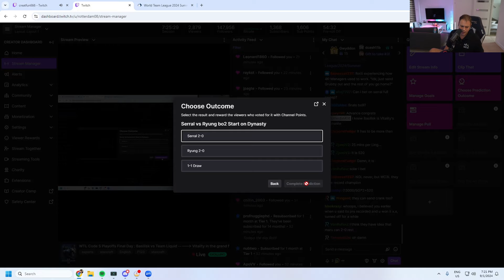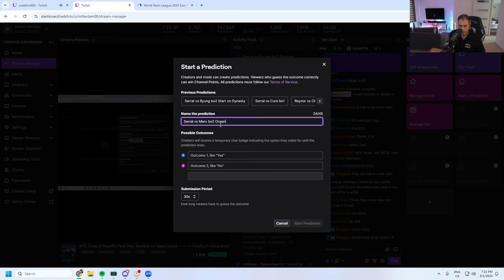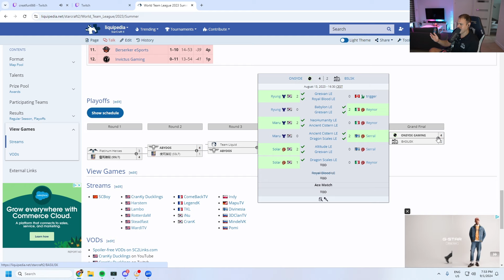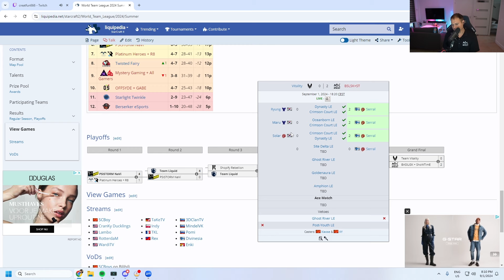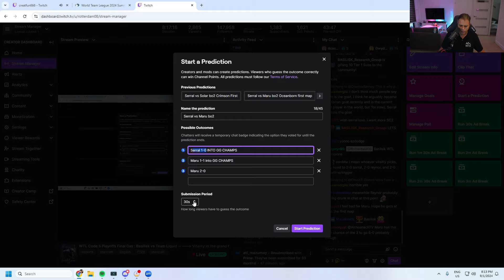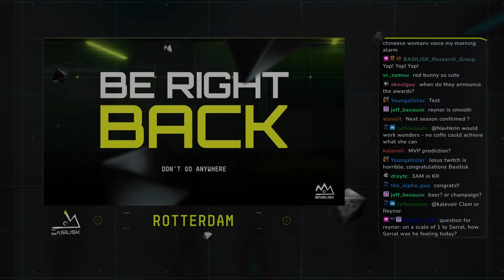BASILISK VS Team Vitality | WTL Summer Playoffs Grand Final | Starcraft 2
BASILISK Reynor, Serral, and trigger team up with WTL-Guest-Member ShoWTimE to face off against Team Vitality in the Grand Final of the World Team League 2024 Summer Season.

TIMESTAMPS:
00:00 - 04:38: Pre-game chat with RotterdaM
04:39 - 31:46: Round 1 of Serral VS Ryung
31:47 - 33:47: RotterdaM's thoughts on the round
33:48 - 56:23: Round 2 of Serral VS Ryung
56:24 - 59:18: RotterdaM's thoughts on the round
59:19 - 1:11:15: Round 1 of Serral VS Maru
1:11:16 - 1:13:20: RotterdaM's thoughts on the round
1:13:21 - 1:29:09: Round 2 of Serral VS Maru
1:29:10 - 1:32:13: RotterdaM's thoughts on the round
1:32:14 - 1:38:53: Round 1 of Serral VS Solar
1:38:54 - 1:40:24: RotterdaM's thoughts on the round
1:40:25 - 1:46:10: Round 2 of Serral VS Solar
1:46:11 - 1:50:07: RotterdaM's thoughts on the round
1:50:08 - 2:00:51: Round 1 of Serral VS Revived Maru
2:00:52 - 2:07:00: RotterdaM's thoughts on the round
2:07:00 - 2:16:04: WTL interview with BASILISK

Team Vitality lineup: Ryung, Maru, Solar